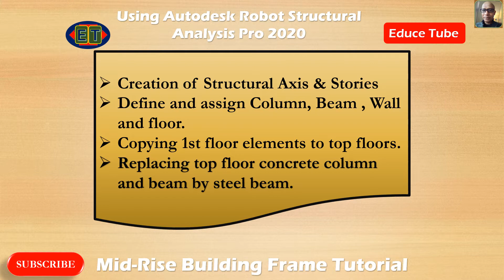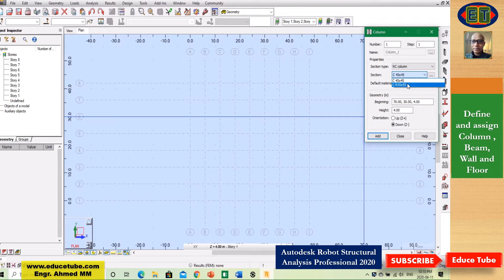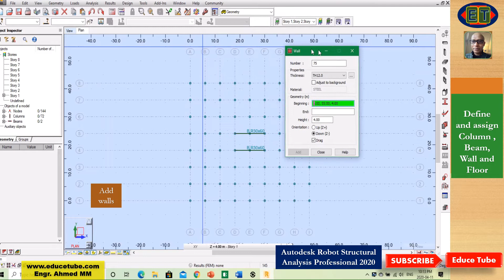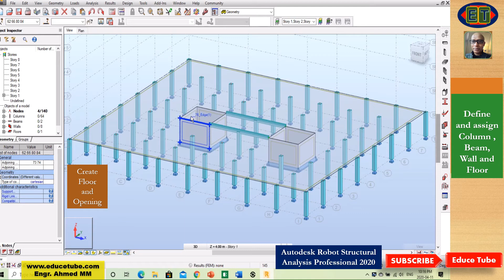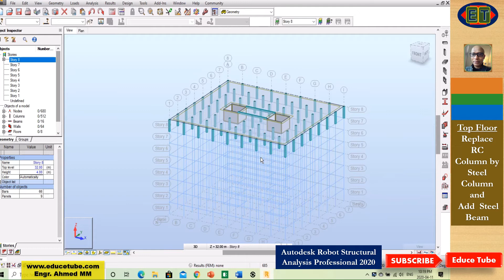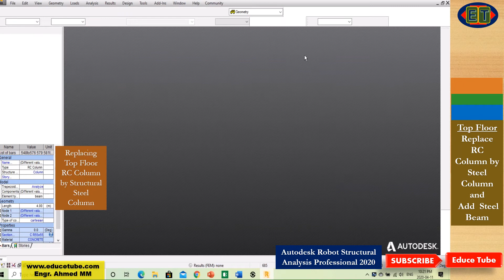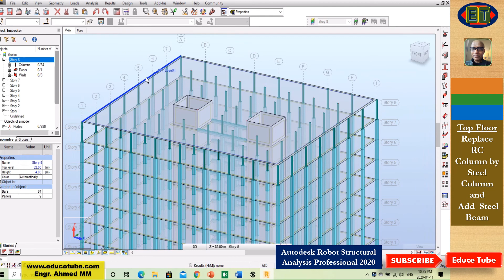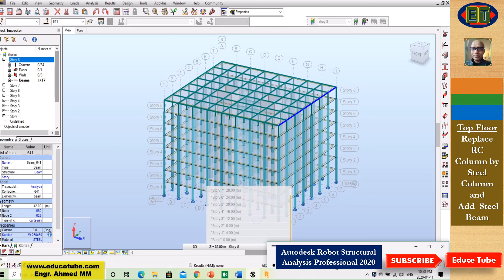Building Structural Model Tutorial by Autodesk Robot Structural Analysis 2020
Creation of axis and stories
Defining and assigning Column, Beams, Walls and Floor.
Copying story one elements to top floors
Top floor: Replace concrete column  by structural steel section.

WARNING ANTI-PIRACY : This content is original and copyright to "EduceTube". Legal action will be taken against those who violate the copyright.